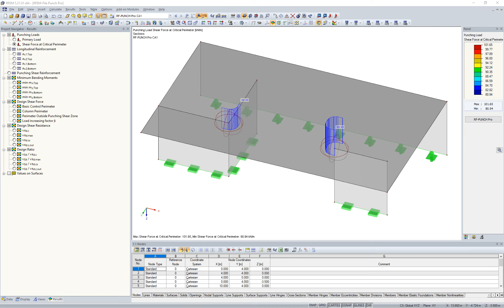[EN] FAQ 004126 | 如何以图形方式在RF-PUNCH Pro计算中显示确定的荷载增大系数ß？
问题：
[THESIS.THESISTITLE]

答案：
对于这个结果，您可以在结果导航器中找到RF-PUNCH Pro的结果。

（可选）您可以将显示导航器设置为以等值线的形式显示结果。

您喜欢FAQ的视频吗？

充分利用我们的免费技术支持。 您有问题吗？